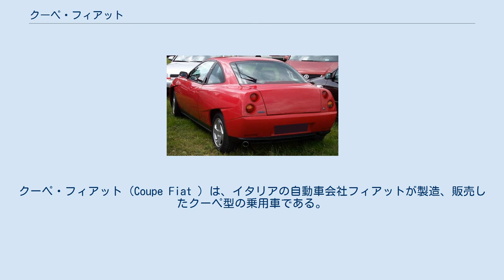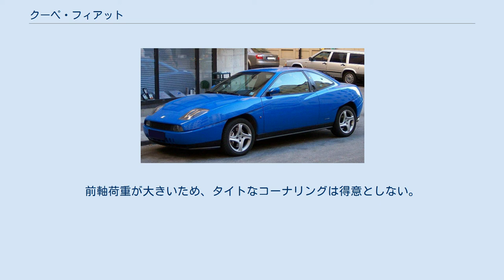クーペ・フィアット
クーペ・フィアット（Coupe Fiat ）は、イタリアの自動車会社フィアットが製造、販売したクーペ型の乗用車である。
 4人乗りのスタイリッシュな前輪駆動のクーペで、1994年より生産開始。
 外観デザインは、フィアット・チェントロ・スティーレ（フィアット社内デザインセンター）とピニンファリーナが争った結果、チェントロ・スティーレに在籍していたアメリカ人デザイナークリス・バングルのデザインが採用された。
後にBMWで先鋭的なデザインを発表しているバングルの手法はここでも現れており、ホイールアーチ上部に走った大胆なキャラクターラインが特徴。
 ピニンファリーナは内装デザインを手がけている。
外装色と同色のラインが入った内装が特徴的である。
 日本国内でもエモーショナルなデザインが評価され、1995年度グッドデザイン賞金賞を受賞した。
 プラットフォームはフィアット・ティーポのものを流用。
アルファロメオ・145、155、GTV、ランチア・デドラは同一プラットフォームである。
 ボディサイズは、全長4,250mm×全幅1,766mm×全高1,340mm、ホイールベース2,540mm。
 エンジンはランチア・デルタインテグラーレに積まれていた4気筒2リッターDOHCターボエンジン（通称ランプレディユニット）と4気筒2リッターDOHCエンジン。
ターボエンジンモデルにはビスコドライブというビスカス式LSDが搭載された。
初期型は16Vと呼称される。
その後マイナーチェンジを実施し、5気筒エンジンに換装（スーパーファイアユニット）。
ドライバビリティとパワーを向上させた、20Vへと進化し、ブレンボ製のブレーキキャリパーも備える。
 さらに特別仕様車リミテッドエディションにはスパルコ製ストラットタワーバーや、エンジンスターターボタン、レカロ製スポーツシート、専用エアロパーツを採用するなど、「走り」を意識させる演出が随所に見られた。
その後ターボプラスを経て2001年に生産を終了した。
 日本に輸入されたのはターボモデルのみで「じゃじゃ馬」的と称されることが多いが、室内は前後左右方向ともに広めである。
 20Vはデビュー当時、市販される前輪駆動車の中では最速と目されていた。
前軸荷重が大きいため、タイトなコーナリングは得意としない。
 トランスミッションは、5速MT、リミテッドエディションとターボプラスは6速MTである。